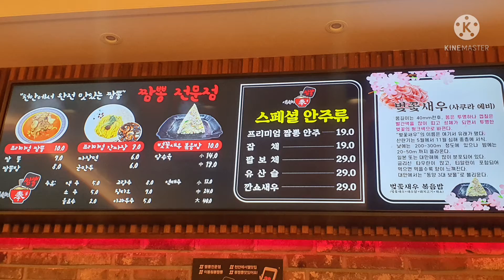이봉원의 짬뽕. 볶음밥. 프리미엄짬뽕. 탕수육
천안시 음봉동 위치.
너무 맛있다는 느낌 없음.
탕수육소스가 특이 했음. 투명한 소스
탕수육 식감은 바삭하지 않았음
짬쫑면은 괸장히 얇았음 중면 굴기
개인적으로 얇은면이라 먹기가 편했음